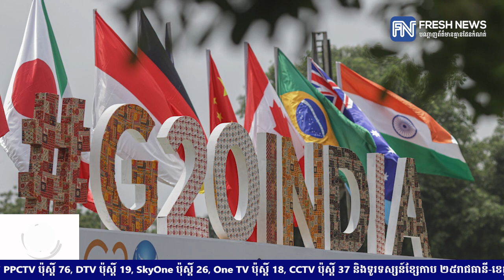លោក ចូ បៃដិន ថាវិបត្តិសេដ្ឋកិច្ចរបស់ចិន នឹងមិនជំរុញឱ្យមានការប្រើកម្លាំងយោធាលើតៃវ៉ាន់ នោះទេ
* រាយការណ៍ដោយ កញ្ញា ម៉ៅ ស្រីណុច្ស និងកញ្ញា ថាន រស្មី